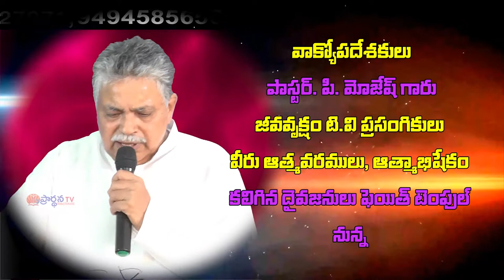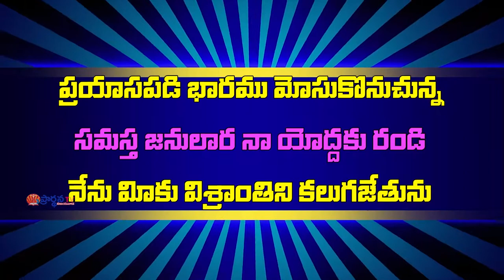Pastor P Moses garu ||14-09-2019|| అంశం: పాపం నుండి పారిపొమ్ము--పార్ట్-1...